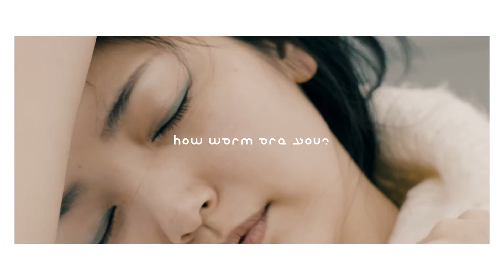human & concrete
how warm are you?
Try to feel the touch

model : 新田知香 @tomoka_nitta
Stylist  :Ryotaro Nakatsuka
video : shun murakami
still : ivana micic